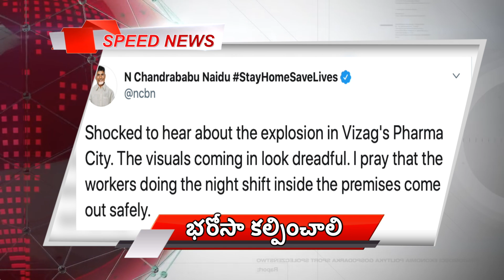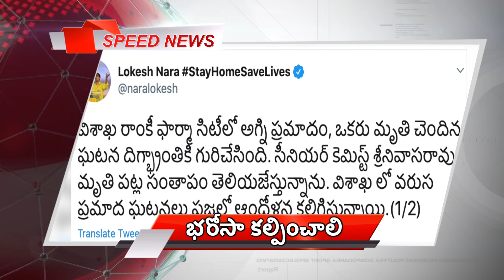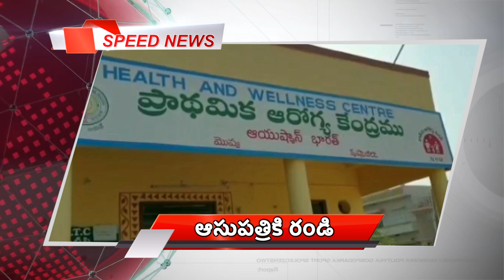ACT News Vijayawada 15-07-2020 స్పీడ్ న్యూస్ బులిటెన్